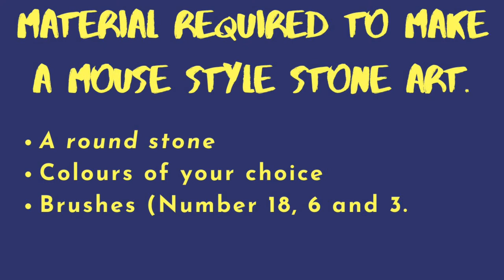How to make a Mouse Stone Art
Learn how to convert a simple stone into a beautiful mouse stone. Make it with only 3 colors. Keep it on your study table,  work table or any other place of your choice.